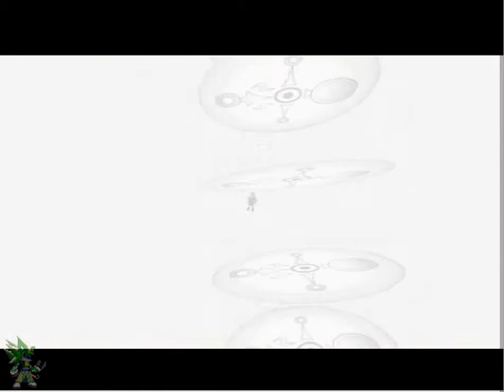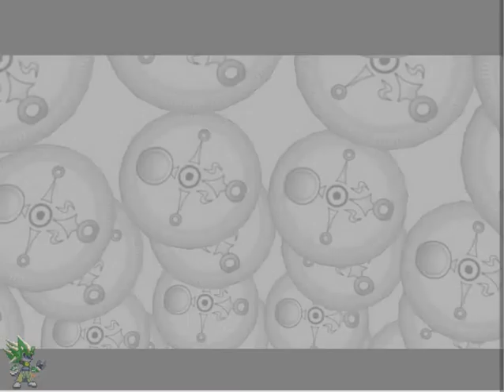Zelda Majoras Mask Part 21- the guilded sword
We get the most powerful regular sword in the game and we're only about half way through (story wise anyway)